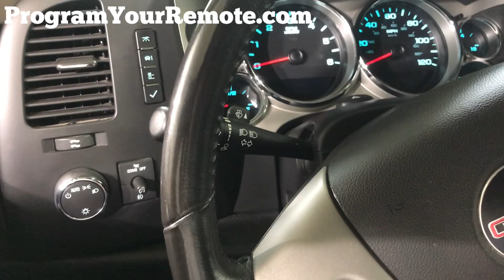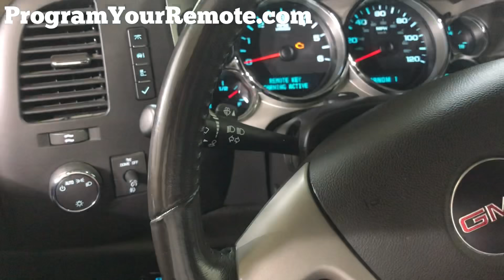How to program a Chevrolet Tahoe remote key fob 2007 - 2010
An easy to follow video on how to program a remote key fob for a 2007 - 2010 Chevrolet Tahoe.

*This procedure is for vehicles WITH the Driver Information Center Buttons*
1. Insert Key and turn to ON position so you can access Driver Information Center

2. Press the vehicle information button until PRESS TO RELEARN REMOTE KEY displays

3. Press the set/reset button until REMOTE KEY LEARNING ACTIVE  displays

4.  Press and hold the lock and unlock buttons on the keyless remote at the same time for approximately 15 seconds. A chime will sound indicating that the remote is programmed.

5.  To program additional remotes at this time repeat step 4. This vehicle can have a maximum of eight remotes programmed.

6.  To exit programming mode turn key off and remove key. Test remote(s).